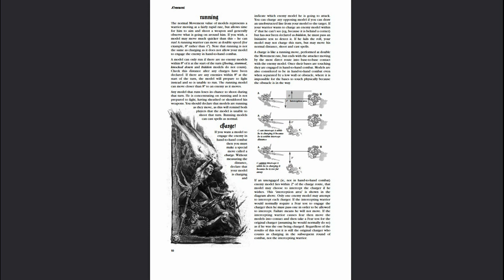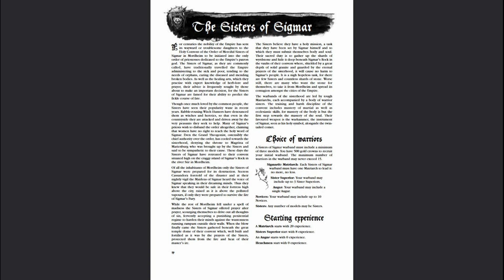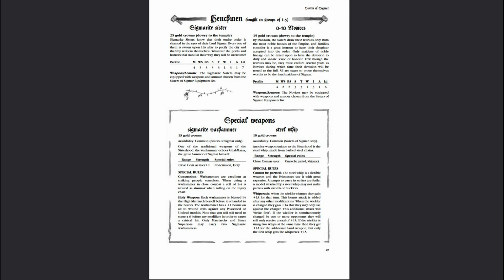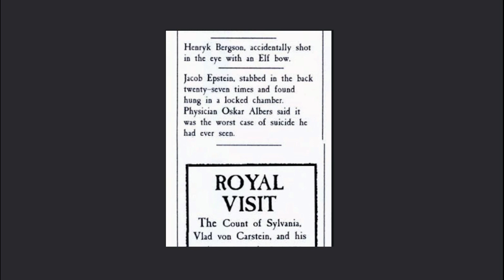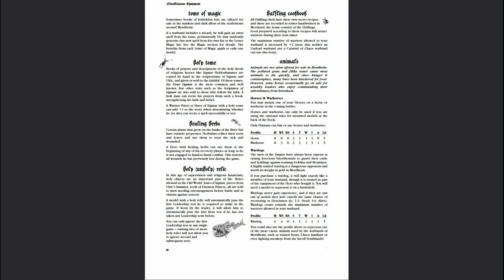Mordheim: What Broke the Fans?